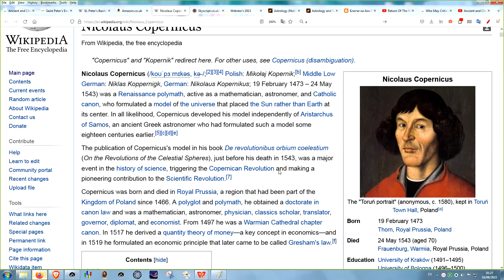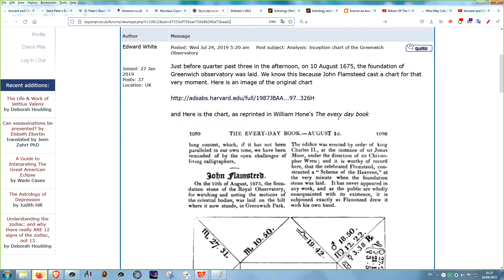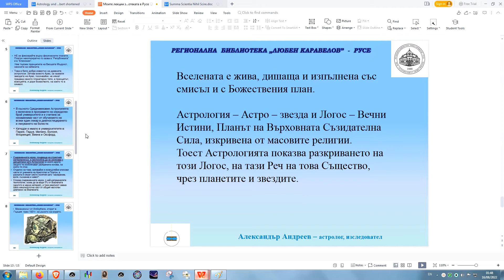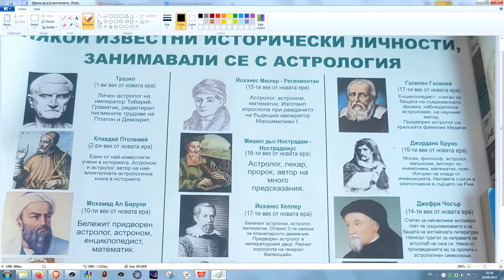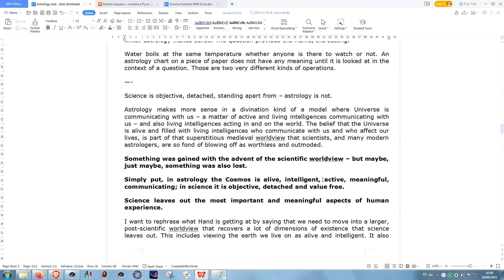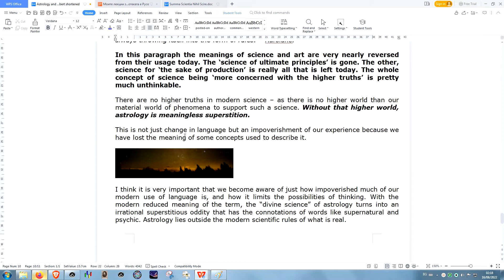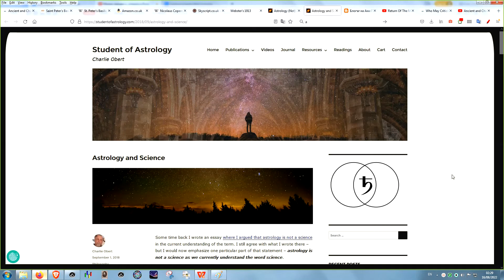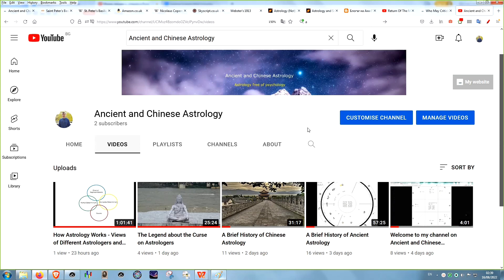Is Astrology a Science?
In this video you will learn:

Who are some of the most influential astrologers in history, what they achieved and whom they served;

That in the late Middle Ages, Astrology was included in the curricula of a number of universities and was considered an indispensable part of the training of every physician in the diagnosis and treatment of diseases. There were chairs in the universities of Paris, Padua, Milan, Bologna, Florence, Vienna, and Oxford;

That the largest church in the world - St. Peter's Basilica in the Vatican - was constructed with electional Astrology;

That the Royal Observatory at Greenwich was constructed with an electional Astrology;

That by "Astrology" I mean the ancient tradition (be it Western or Indian), with a documented history of 2000 years. I mean specific predictions, NOT modern psychological astrology. I mean Astrology, which cannot be attacked with the Barnum effect;

An examination of the definitions of Astrology and science and whether and how any of them have changed and in what sense;

Why Astrology is not a science and cannot be a science with the current, narrowed/modified meaning of the term "science";

What happens when someone starts changing the definitions. Example: the private organization known as World Health Organization for "pandemic" and "vaccine";

Modern science focuses entirely on the physical world, denying the Creator and the concepts of "intention", "will", "consciousness" and "life". Without the higher worlds, Astrology loses its foundation and purpose and becomes a meaningless superstition;

Astrology deals with the recognition of patterns/signatures that give form, meaning, and significance to a person's life. Science does not have this as its object;

Modern science almost has the claim of monopoly on truth. However, by its own admission, the human eye perceives only 0.035% of the visible electromagnetic spectrum. In addition, according to modern science, even with the most advanced technologies, it can only see 5% of the universe (the other 95% is dark matter);

For Astrology to be recognized as a science, we will have to redefine the concept of "science".

And what do you think: is Astrology a science?
Please share your view. If you have questions, I am available.